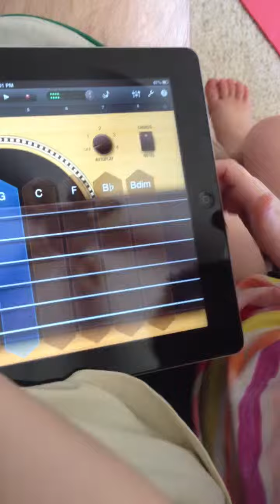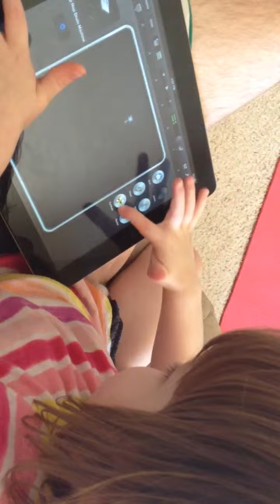Music Molly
Playing with GarageBand